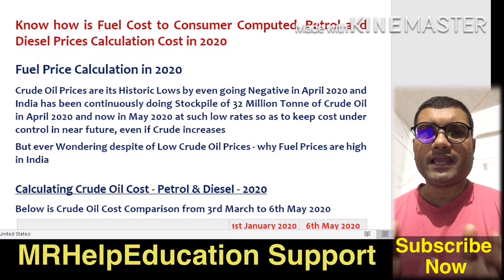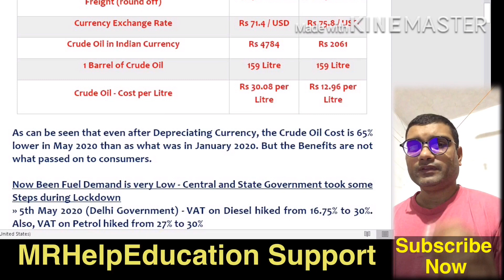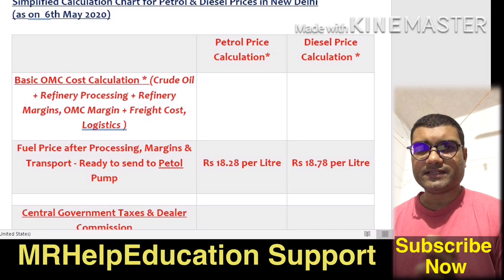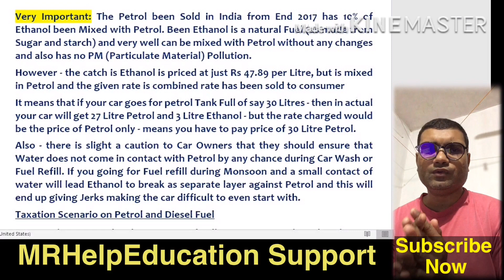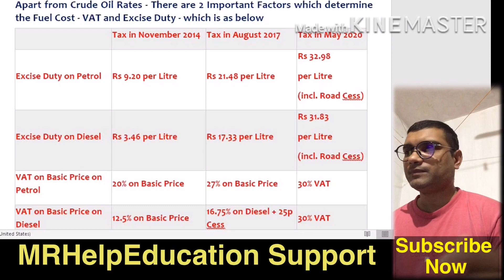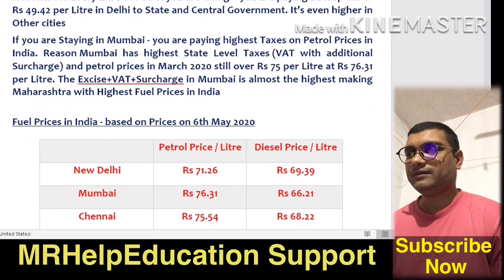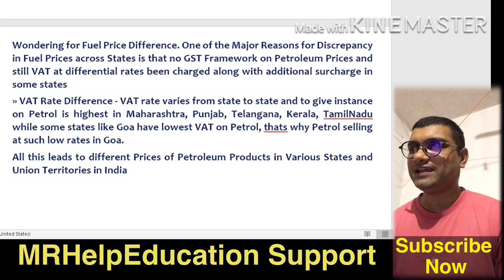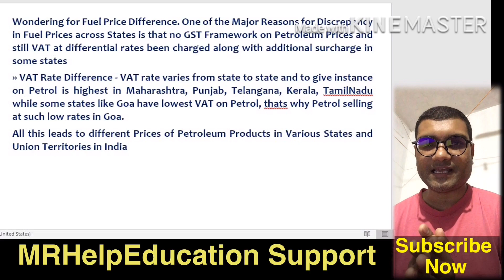Why PETROL Price So HIGH in India | Truth Behind PETROL, DIESEL Prices | by MRHelpEducation